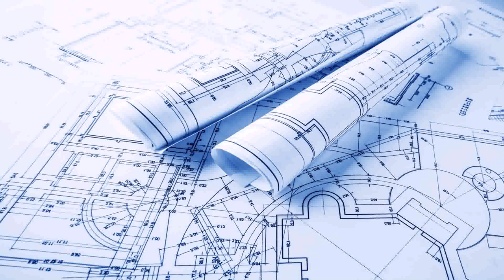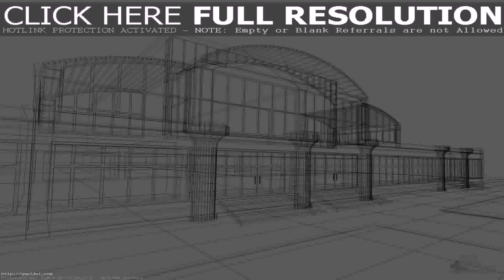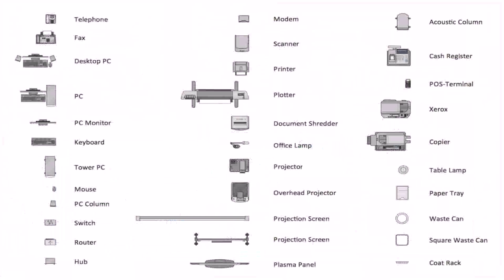House Floor Plan Designer Job (see description)